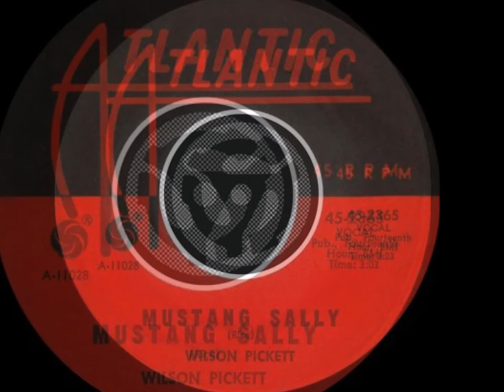Mustang Sally Wilson Pickett Cover